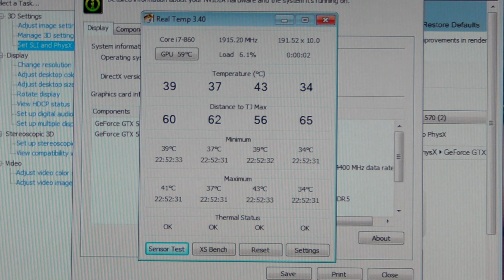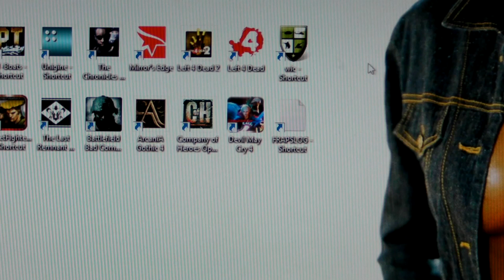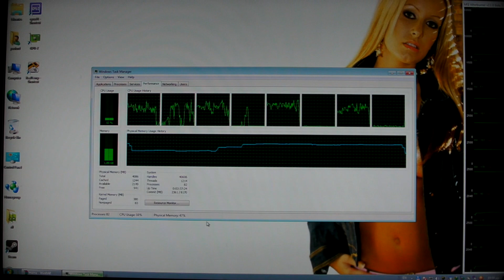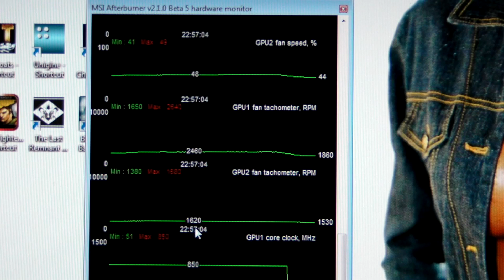MIRROR'S EDGE 1920X1080 4XAA GTX 570 @850MHz CORE i7-860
Rig Specs:

Case: Coolermaster HAF 932
Mobo: MSI Big Bang Trinergy
RAM : 2X2GB PNY DDR3-2000 PC3 16000 CL 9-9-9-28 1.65v
CPU : Intel Core i7-860
CPU cooler : Noctua NH U12P SE2
GPU : 2X PNY NVIDIA GTX 570
PSU : Coolermaster Silent Pro M 1000W

SLI HAS BEEN DISABLED FOR THIS VID